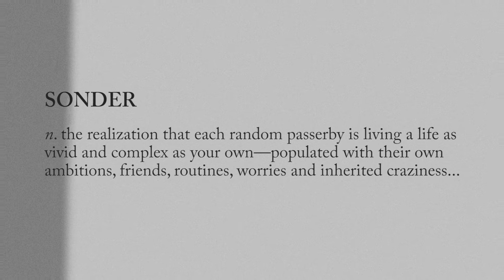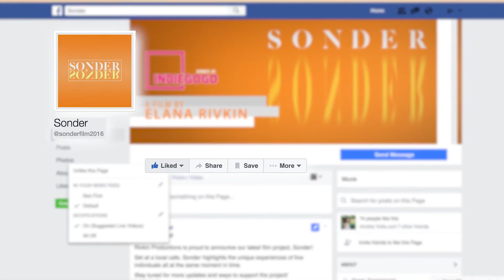"Sonder" Kickstarter Video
Rivkin Productions presents its newest short film project: Sonder!
Please help us raise $1,000 to make this film possible!